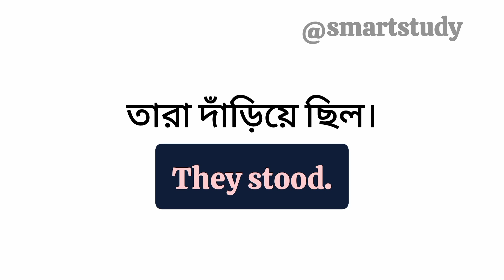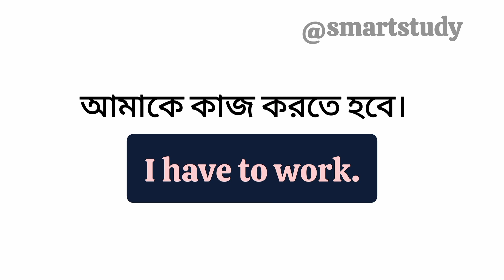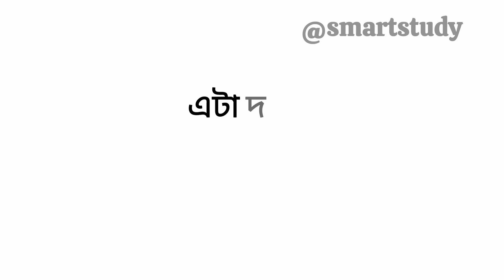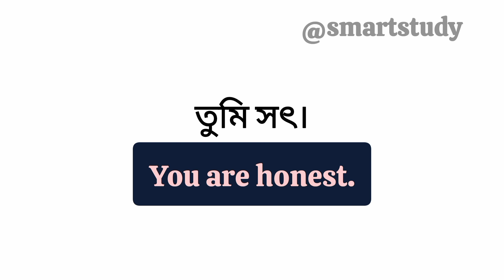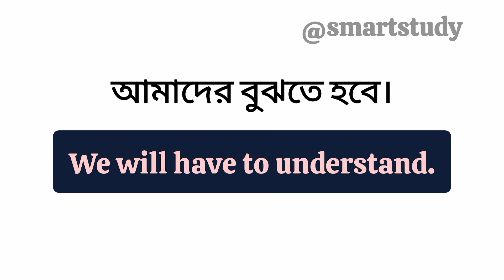Class-04 | English Speaking Practice | ইংরেজি শেখার সহজ উপায় | Daily Use English sentences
Hello viewers, যারা ইংরেজিতে একবারে নতুন তাদের জন্য এই গুরুত্বপূর্ণ ভিডিওটি । আপনারা এই ভিডিওর মাধ্যমে অল্প সময়ের মধ্যেই ইংরেজি শিখতে পারবেন। আপনাদের ভালো লাগলে প্রতিদিন ভিডিও দিব। তাই অবশ্যই লাইক, কমেন্ট করে জানাবেন।💝